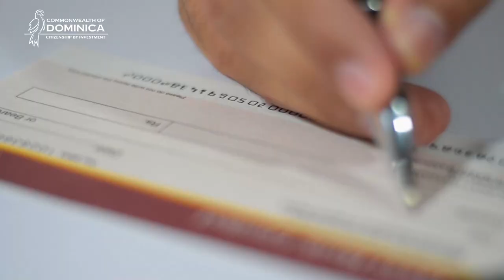Dominica CBIU - Real Estate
Vibrant, and exciting, Dominica is the perfect Caribbean island to create the life you have been dreaming of.

Under the Citizenship by Investment Programme, investors looking to expand their real estate portfolio have the opportunity to invest in established luxury hotel brands and villas.

The Dominica Citizenship by Investment Unit (CBIU) is the official government authority that administers the Dominica Citizenship by Investment Programme, one of the world’s longest-running economic citizenship programmes, and deals with everything from the application process to finding new investment opportunities.